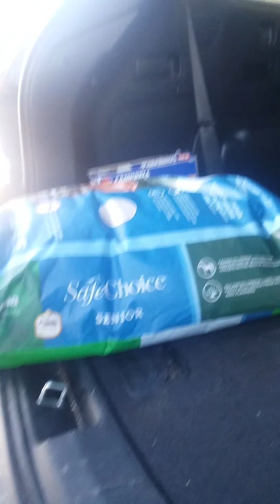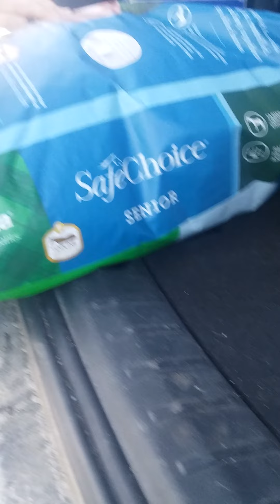caring gran and making a hill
sorry about my sister and bruther